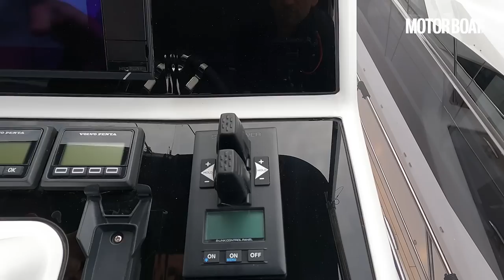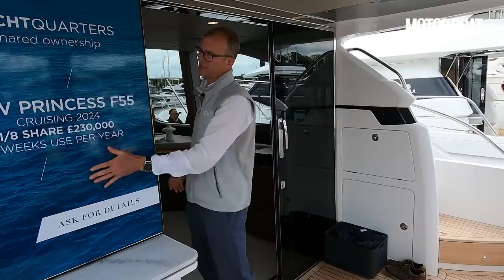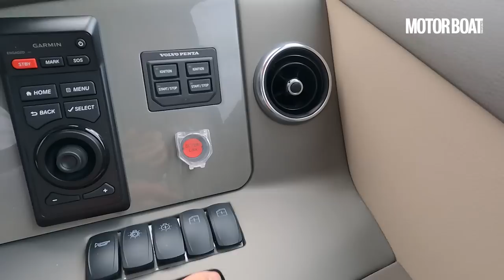Princess F55 or Sunseeker Manhattan 55? We help you decide | Head-to-head yacht tour | MBY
Reporting from the 2023 British Motor Yacht Show, MBY editor Hugo Andreae takes us on a back-to-back tour of the Princess F55 and Sunseeker Manhattan 55 to see what sets these evenly matched flybridges apart...

Princess F55 specifications vs Sunseeker Manhattan 55 specifications
LOA: 58ft 0in (17.68m) / 56ft 6in (17.2m)
Beam: 16ft 0in (4.87m) / 16ft 0in (4.87m)
Engine: Twin 900hp Volvo D13 / Twin 800hp Volvo D13
Top speed: 32.5 knots / 32.5 knots
Fuel capacity: 2,750L / 2,200L
Starting price: €1.43m (ex. VAT) / €1.35m (ex. VAT)